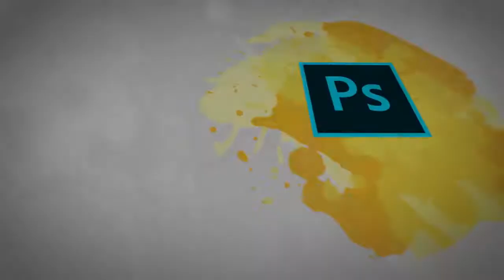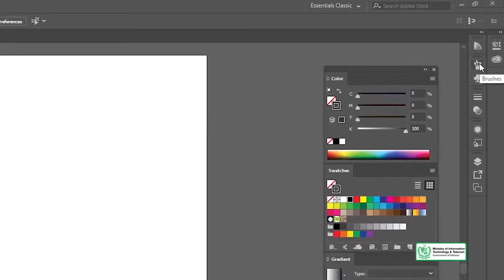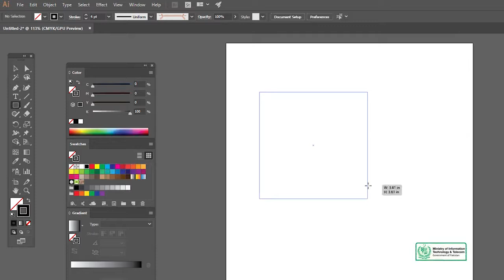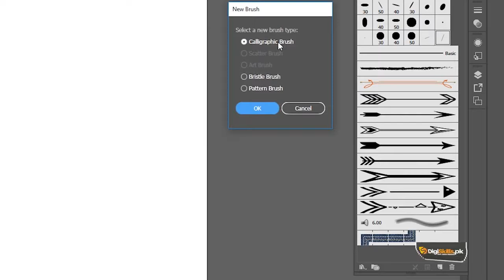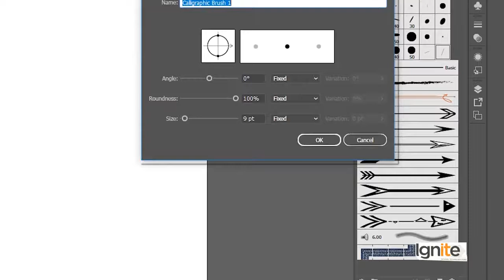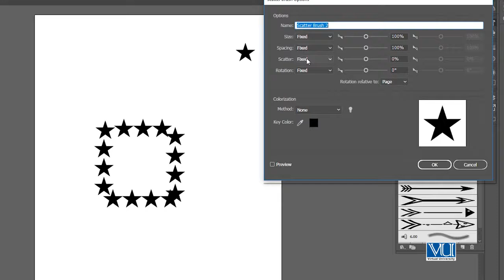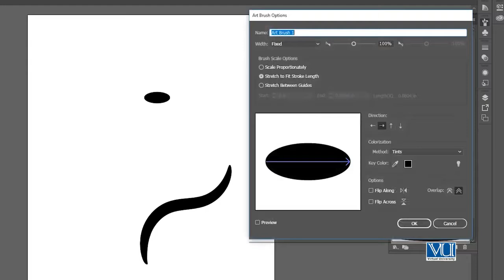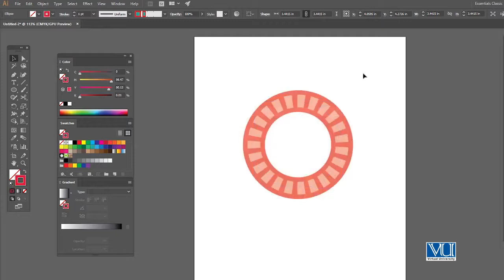78 Graphic Design Software Adobe Illustrator Custom Brushes720p